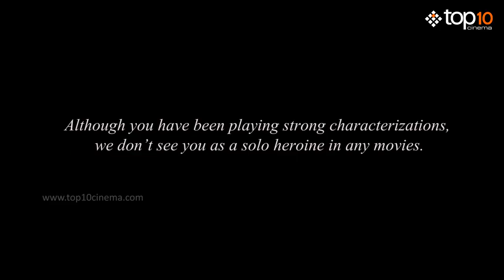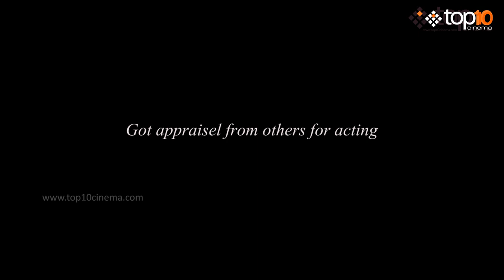Director's should change the way they see Tamil Heroines - Riythvika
Riythvika is an upcoming Tamil actress, who can be seen in movies like Madras, Kabali, Oru Naal Koothu.